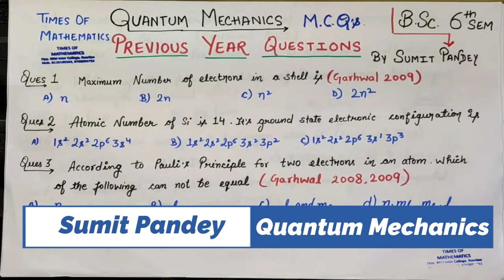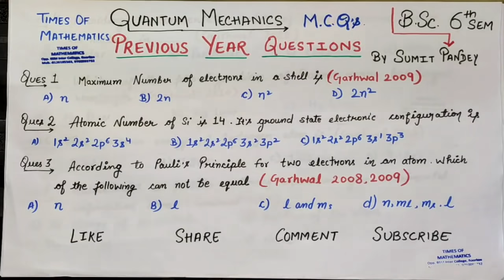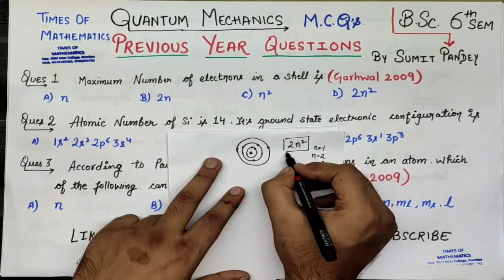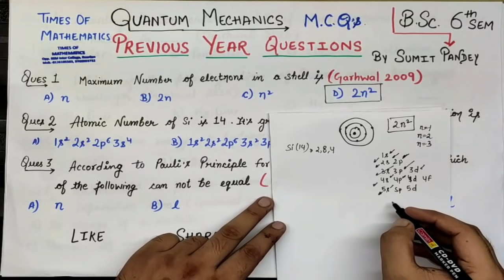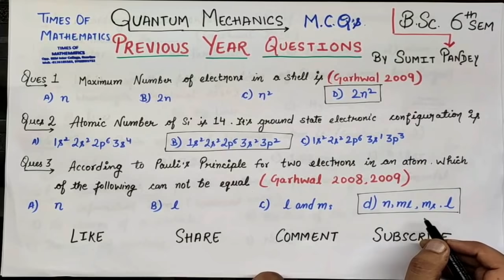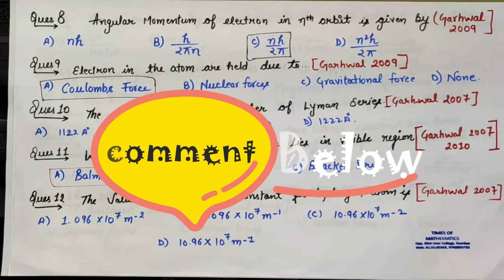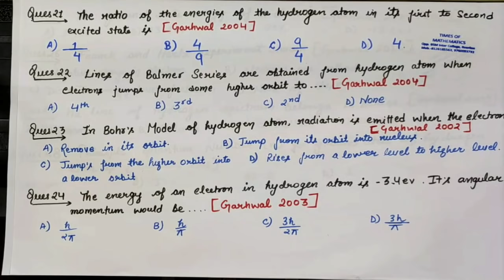Quantum Mechanics #09 MCQs B.Sc. 6th sem Physics(Quantum Mechanics)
This video is very useful for all students of U.G & P.G.

Join Times of Mathematics ! Best Choice to opt for the preparation of M.Sc., B.Sc., LT, PGT, TGT, CSIR NET, GATE, IIT JAM & Other examination.